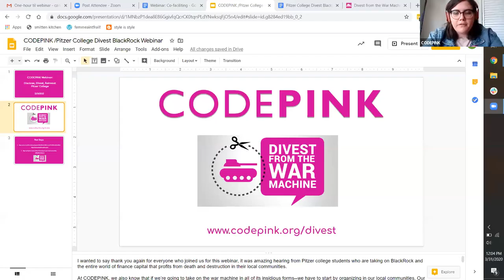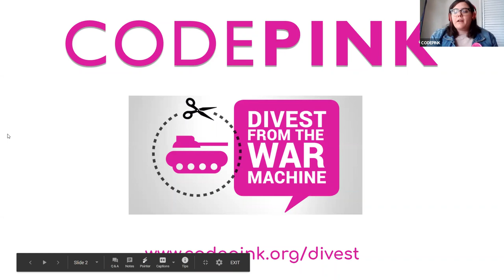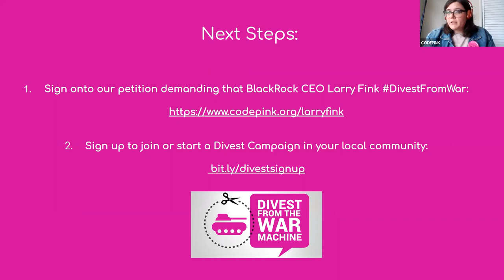Disclose, Divest, and Reinvest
CODEPINK's Divest Team talks with students of Pitzer College about divesting their university from war!